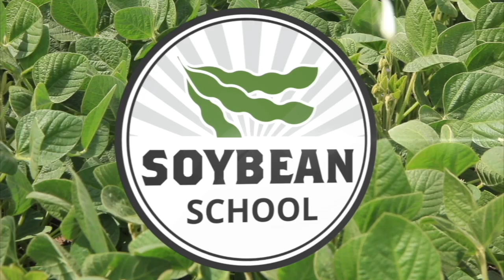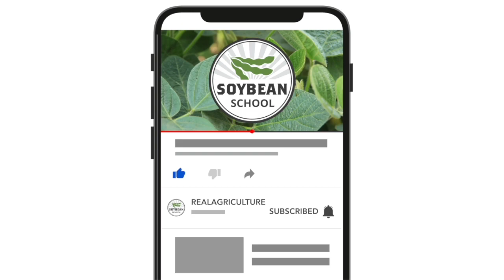Soybean School: Patrolling for waterhemp and other herbicide-resistant pigweeds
Those green plants sticking out of the crop — are they regular redroot pigweed, or a much nastier pigweed species, such as waterhemp, or even Palmer amaranth?

This has become an increasingly common question for farmers and agronomists on the eastern side of the Canadian Prairies as waterhemp that's resistant to multiple herbicide groups continues marching north and west.

As soybean fields move toward maturity, Kim Brown-Livingston, weed specialist with Manitoba Agriculture, joins us for this Soybean School episode to discuss the latest on waterhemp and Palmer amaranth findings in Manitoba, the keys to managing against these Tier 1 noxious weeds, and advice when out on "pigweed patrol" prior to harvest.

"My August, I call it pigweed patrol — looking for it everywhere," she says, noting waterhemp has been found through all regions of agro-Manitoba since it was first confirmed in 2019. "It's in western Manitoba. It's in all through south-central Manitoba. We're finding it up in the Interlake, the Eastern Interlake region." (see map below)

While pigweed escapes become evident as the crop dries down, scouting should begin much earlier, after every herbicide application, she stresses. "We need to be doing more and more post-spray scouting to see 'did we have some type of failure and why?' It's not necessarily herbicide resistance, but that has to be definitely something that we're watching for."

When suspicious plants are found during scouting or at harvest, she recommends they be bagged for testing, while taking all possible measures to prevent seed spread. "You need a shovel, and get big garbage bags. We recommend to carry garbage bags on the combine when we get into combine season. If you see something funny, that shouldn't be there, do not put that through the combine."

Check out the video above for more on the spread of new prolific pigweed species and best practices in preventing and managing them, filmed at the 2023 Manitoba Crop Diagnostic School at Carman, Manitoba.